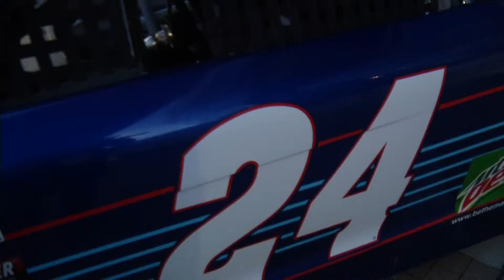Heather chase elliott nc5 MXF